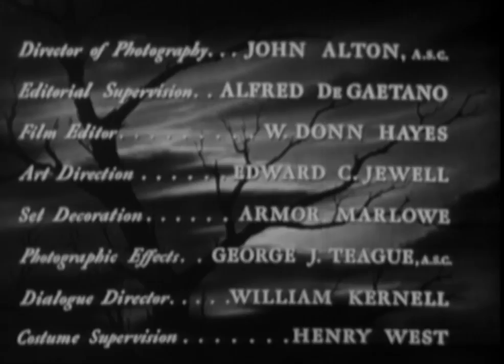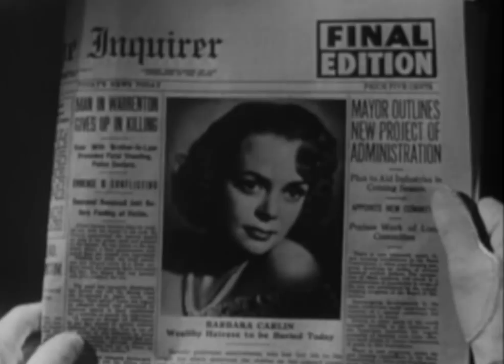Cathy O'Donnell - Bury Me Dead - 1947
Stars: Cathy O'Donnell, June Lockhart, Hugh Beaumont, Mark Daniels, Greg McClure, Milton Parsons & Virginia Farmer.
Uncredited: John Dehner.
Director: Bernard Vorhaus.